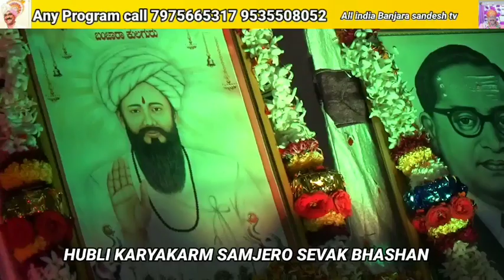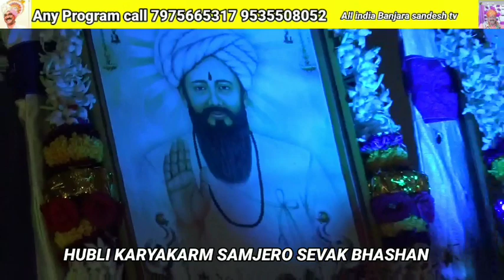HUBLLI KARYAKARM MAYI SAMAJERO SAVEK KAYI SANDESH DINO PLEASE SUBSCRIBE ALL INDIA BANJARA SANDESH TV